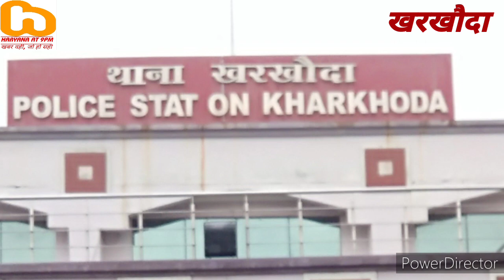फरमाणा में युवक की , खुरमपुर के अपहृत का सुराग नहीं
घर से बुलाकर फरमाणा में युवक को उतारा
- खुरमपुर में मंगलवार को अपहृत किये गए युवक की तलाश जारी